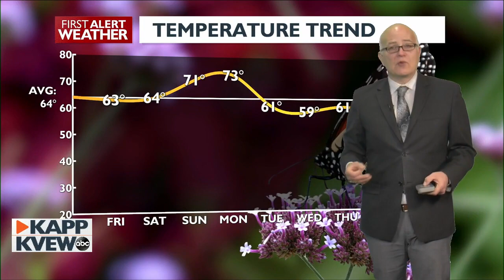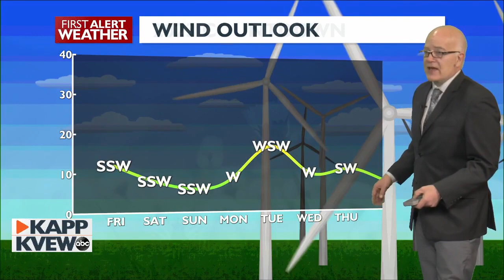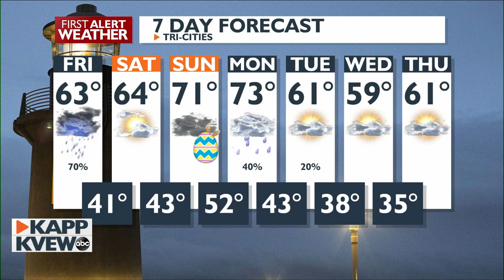First Alert Weather - A warmer but mostly cloudy weekend is on the way, with AM scattered showers